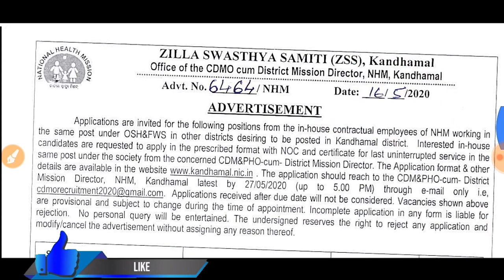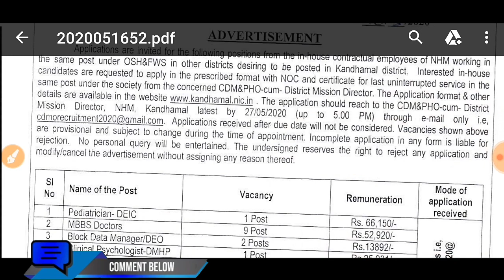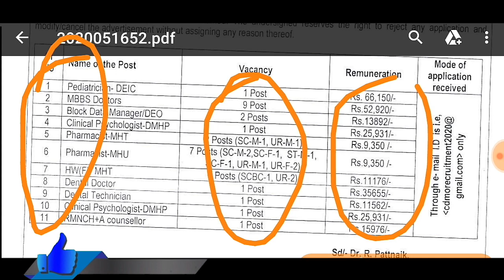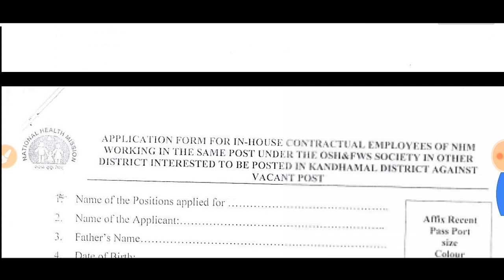Zilla Swasthya Samiti Job - National Health Mission Kandhamal - Odisha Government Job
Government Job - ଓଡ଼ିଶାର ସମସ୍ତେ ଆବେଦନ କରିପାରିବେ
For more information regarding government job vacancy eligibility dates and other please visit given below link :-

Government Job
Government job
GOVERNMENT JOB
Odisha job
Odisha job
ODISHA JOB
Jab Odisha
Job Odisha
Railway requirement
SSC requirement 2020
SSC requirement
Bank job
10th pass job
10TH PASS JOB
10th pass job
10th Pass Job 2020
10th pass bank job
10th pass railway job
10th pass bank job
10th pass private job
10th pass SSC job
Panchayat level
CT Exam
B.ed Exam
Government Job
Job In Odisha
Sarkari Naukri
Sarkari Job News
Latest Government

Odia Lesson
Odialesson
ODIA LESSON
odia lesson
About Social Media Also Following Me:-
1. Instagram Me.
2. Twitter Me.
3. Facebook Me.